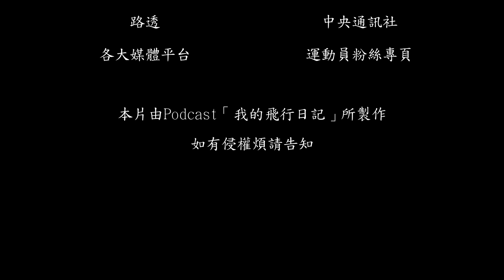我愛中華隊！ 一起成為中華隊！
第32屆奧林匹克運動會在父親節當晚圓滿落幕了
這為期19天的高強度賽事
帶來了滿滿的刺激和感動
(我真的哭了不知道幾回...)
這次台灣派出了68位選手參賽
無數位教練、防護員和團隊隨行
另外更有13位拿不到獎金但同樣是為國爭光的評審們

今年中華隊的表現實在是非常的亮眼

🥇 金牌 🥇
【舉重】女子59公斤級 郭婞淳
【羽球】男子雙打 李洋、王齊麟

🥈 銀牌 🥈
【羽球】女子單打 戴資穎
【柔道】男子60公斤級 楊勇緯
【競技體操】男子鞍馬 李智凱
【射箭】男子射箭團體 魏均珩、湯智鈞、鄧宇成

🥉 銅牌 🥉
【跆拳道】女子57公斤級 羅嘉翎
【舉重】女子64公斤級 陳玟卉
【高爾夫】男子個人 潘政琮
【拳擊】女子蠅量級 黃筱雯
【空手道】女子55公斤級 文姿云
【桌球】混合雙打 鄭怡靜、林昀儒

除了獎牌數多到嚇嚇叫之外
中華隊在這次東奧上也有好多「破紀錄」的事蹟

📍第一面羽球獎牌(還直接帶回一金一銀)
📍第一面體操獎牌(鞍馬漂亮到無懈可擊)
📍第一面拳擊獎牌(有誰也跑去刺台灣嗎)
📍第一面柔道獎牌(現在有非常多楊太太)
📍第一面高爾夫獎牌(根本出乎意料之外)
📍第一面空手道獎牌(目前預測空前絕後)
📍第一面台灣本土桌球獎牌(小林同學未來很有希望再奪牌)
📍舉重女神-郭婞淳打破奧運挺舉、抓舉、總成績共三項紀錄

兩個多禮拜的時間很快就過去了
最近看到很多廠商、粉絲紛紛在他們居檢的時候送禮慰勞他們
但，我查不到他們分別住哪間防疫旅館
再，我沒開店我也送不了東西外加現在空服員的荷包都蠻扁的
所以，花了一個晚上熬夜通宵做了一支影片
(因為有重新再編輯過，所以這是第二次上傳)
我不是專業影音剪輯人員，只有簡單的技術
但我想把這段時間無數的感謝和感動記錄下來
同時，也用他們的精神勉勵、激勵自己
這支影片，送給中華隊，也送給你們❤️